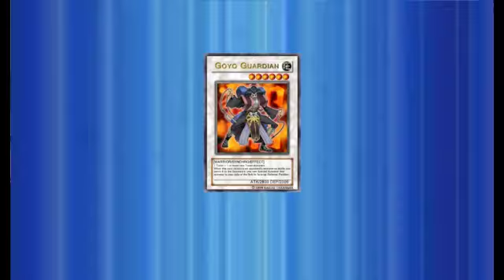YOC Summer 2010 Semi Final Round 2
YOC Summer 2010 Semi Final Round 2 - RANDOU (Whirlwind Black Feather) VS nani72 (Whirlwind Black Feather). If you want to see Final Round